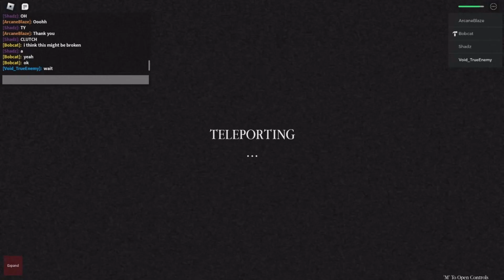Roblox Da Backrooms - How To Escape Level 94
Had a bad and busy day too much school stuff but anyways have this video
Song - Undertale - Another Medium
Da Backrooms Game